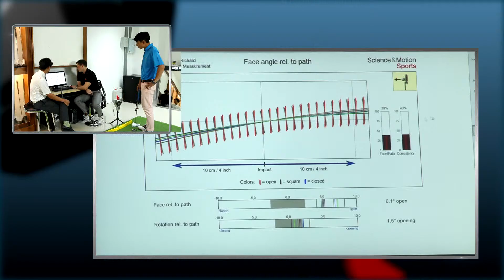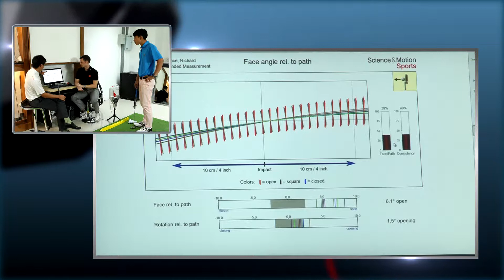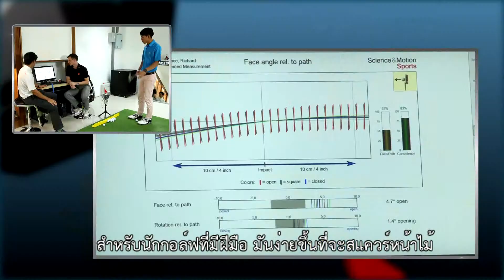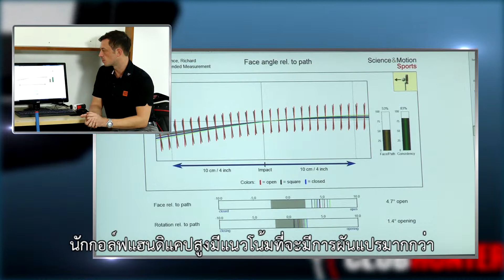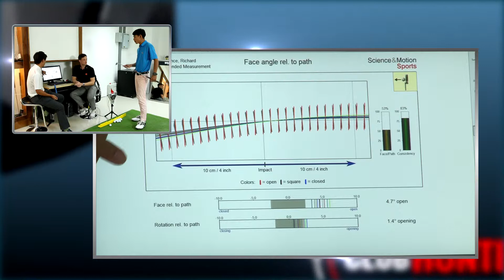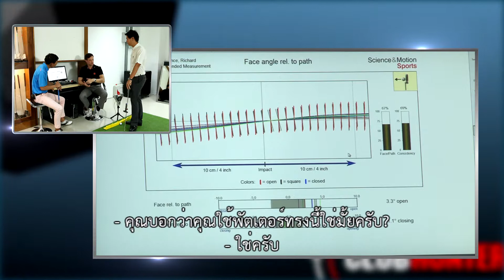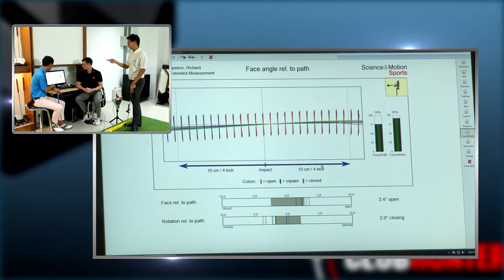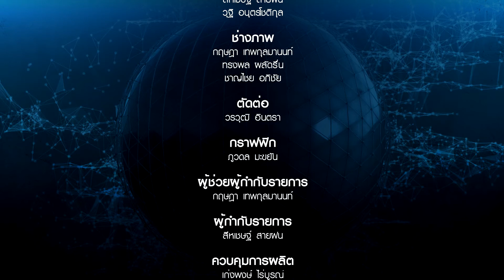Club Hunter 04 11 57 HD B3